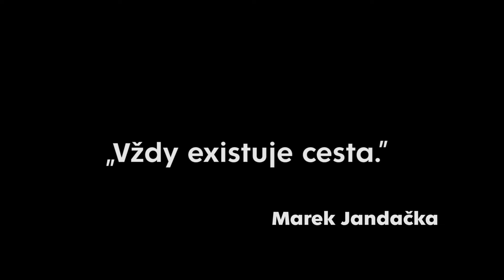GEARWORKS - převodovky a strojírenské výrobky od projektu po hotový výrobek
Představujeme další společnost z naší rodiny WITKOWITZ - GEARWORKS. Progresivní společnost zabývající se komplexní zakázkovou výrobou jedinečných převodovek od projektu až po výrobu. Její doménou je výroba převodových skříní, ozubení a dalších strojírenských výrobků, repase převodových skříní, tepelné zpracování, projekce a konstrukce. Vlastní a provozuje široké portfolio strojů a zařízení.